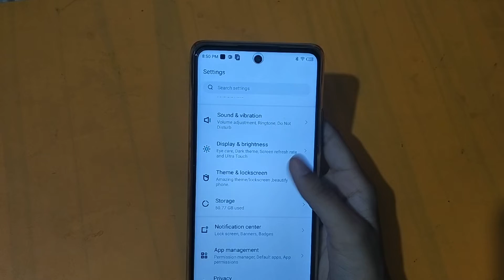How to change font size in infinix note 10 | font size settings | font size change kaise karen